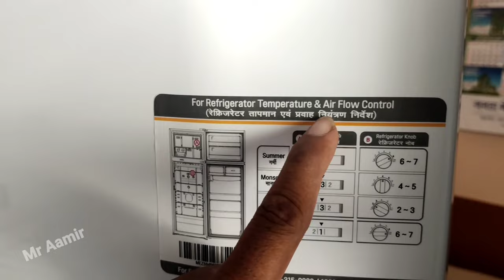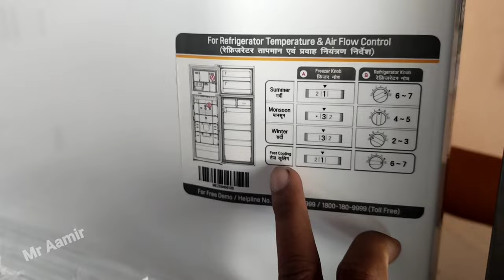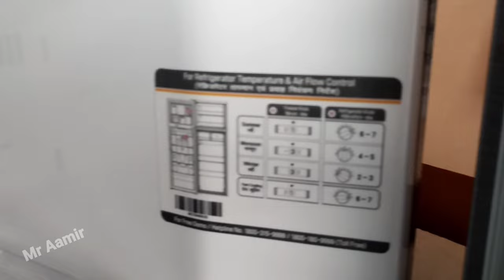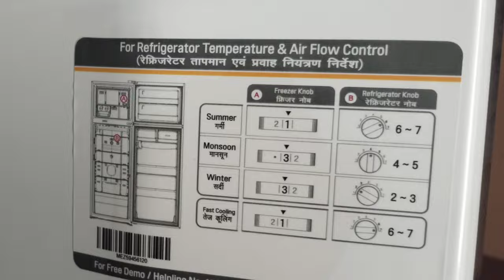LG double door fridge cooling setting | lg fridge ka Tempreture kaise set kare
Hello and wlcm frnds aaj ke is video me hum lg ke double fridge ke Tempreture ke baare me batane wala hu to video ko pura dekhe tnx u